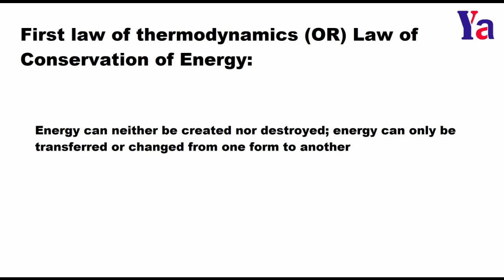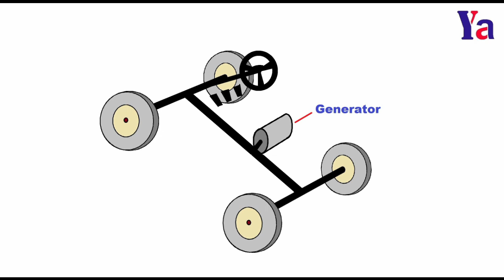60: Regenerative Braking గురించి చూద్దాం? || Regenerative Braking in Telugu